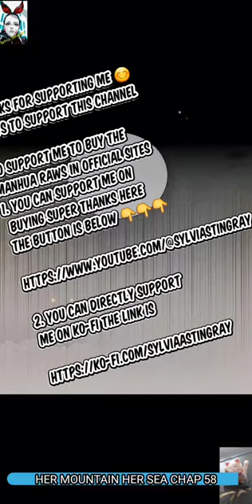Her Mountain Her Sea Chapter 58 yuri gl recap by Sylvia Purelove